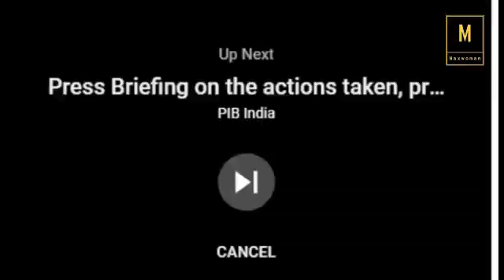Coronavirus : गोरगरीबांसाठी १ लाख ७० हजार कोटींचे पॅकेज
Coronavirus : गोरगरीबांसाठी १ लाख ७० हजार कोटींचे पॅकेज, निर्मला सीतारामन यांची घोषणा